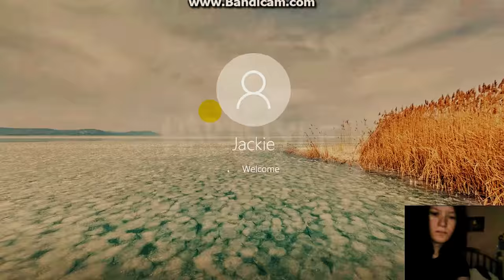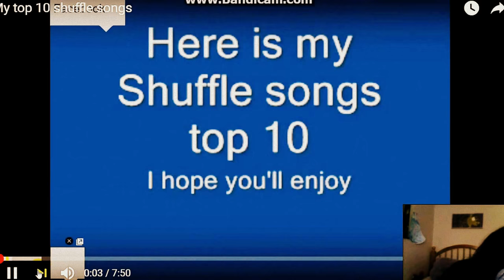Hardstyle Shuffle Mix 10 Minutes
Enjoy! Edited by me.